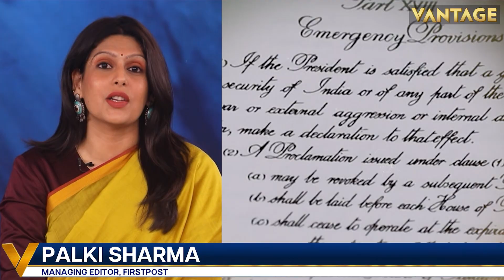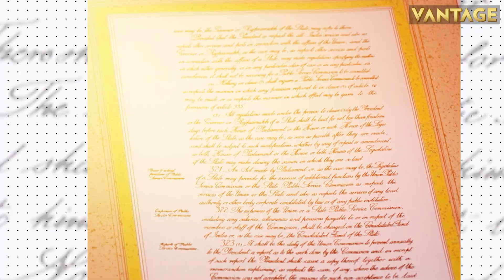US Averts Default as Senate Passes Debt Ceiling Bill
The U.S. Senate passed bipartisan legislation backed by President Joe Biden to lift the government's $31.4 trillion debt ceiling and avert what would have been a first-ever default. Nearly all Democrats and some Republicans in the Senate approved the bill, which had been passed by the House the day before. The U.S. Treasury had warned it would run out of funds starting June 5 if Congress failed to act by then.

US | US Senate | Debt Ceiling | Debt Ceiling Bill | US President | Joe Biden |
US Debt Default | Republicans | US Treasury | Congress | Latest News | Trending News | Firstpost |